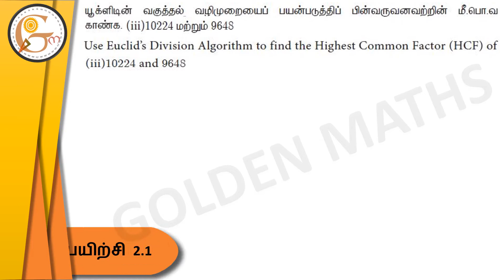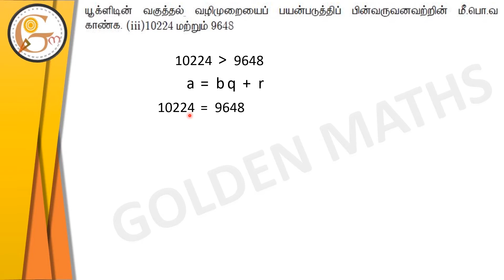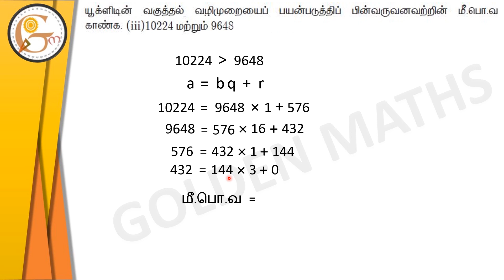Sum number 6(iii), Exercise 2.1/SSLC-‌ numbers and sequence// new text book 2019 //